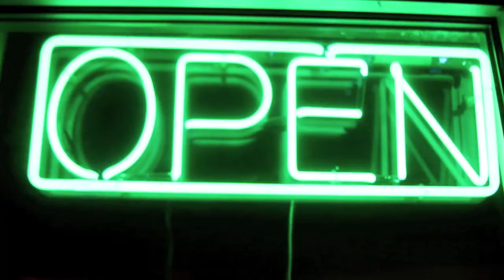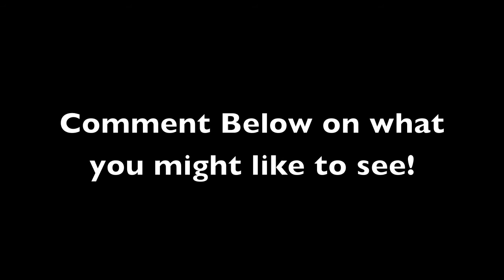Dick's Beer Review!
We review Dick's beers and have some fun!